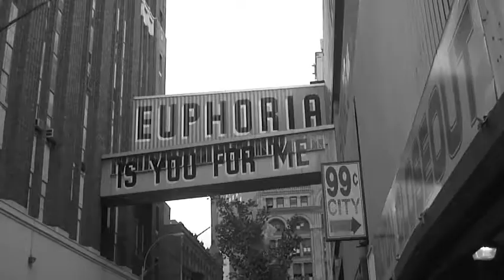New York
The song is "New York" by Cat Power (a cover of the great classic).